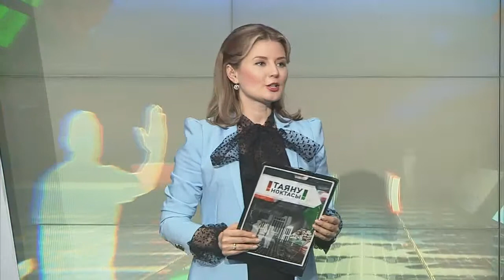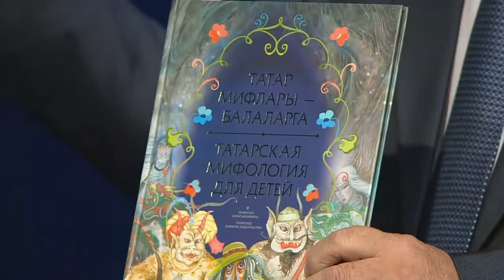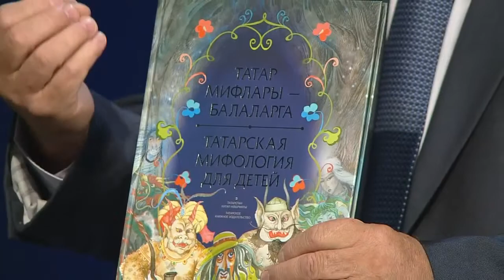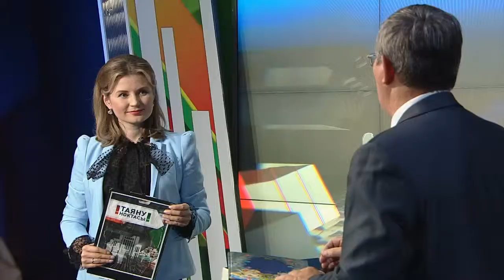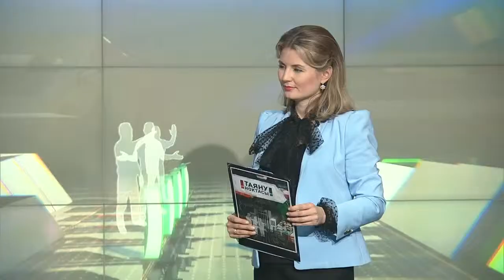Библиотеке 100 лет. Таяну ноктасы 13/06/19 ТНВ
Координаты:
☎ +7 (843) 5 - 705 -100